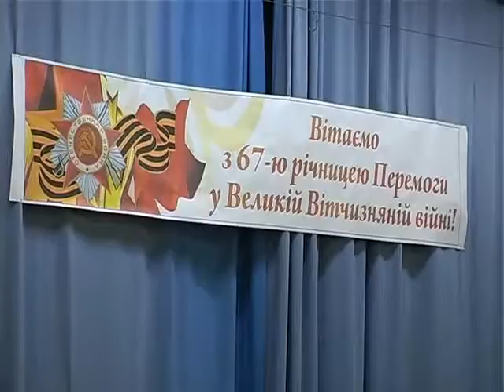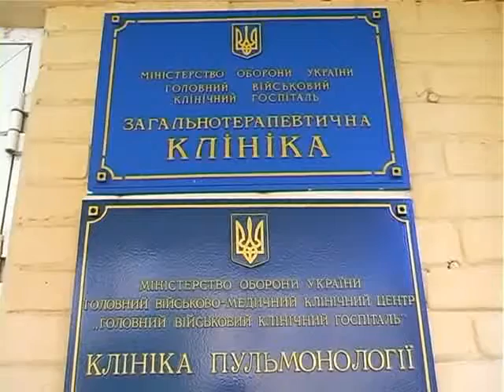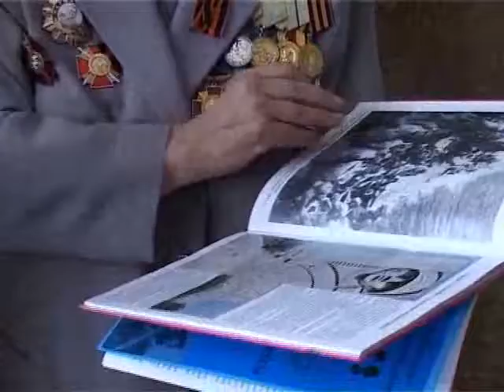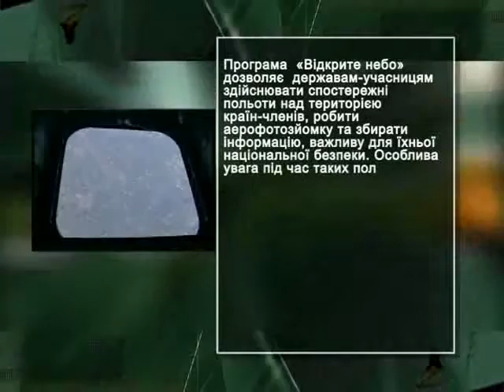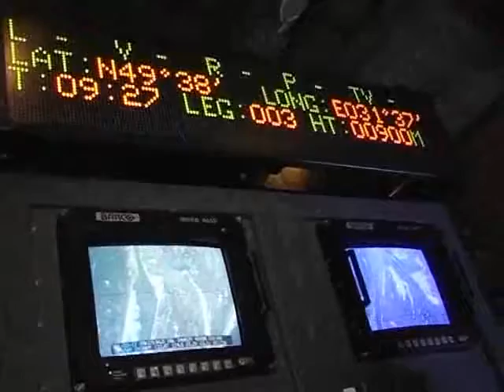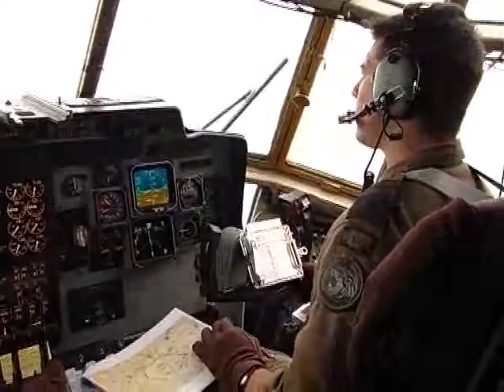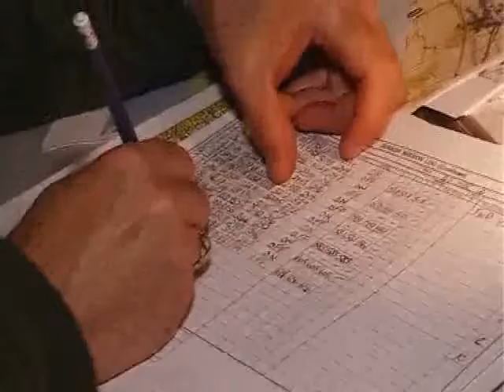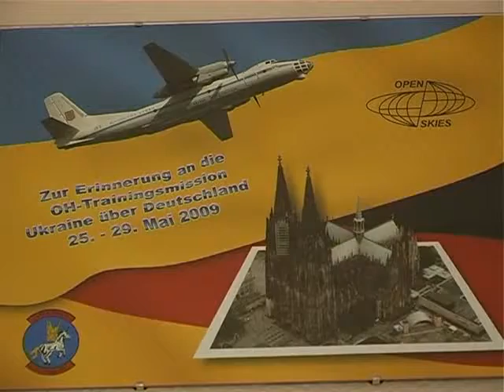Програма "Служу Україні" 12.05.2012